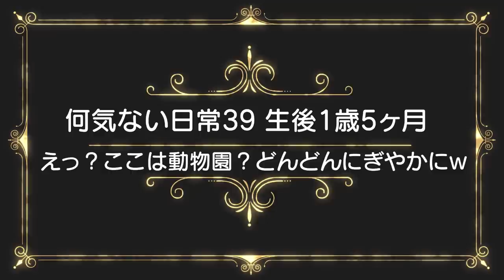【双子の宇宙語会話】もう、そうにしか聞こえへんｗ生後1歳5ヶ月空耳アワー(何気ない日常)Mix twins speaking space language Japanese baby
二卵性男女双子赤ちゃん生後1歳5ヶ月　今回の動画は今までで1番編集してて笑ったｗ日に日におしゃべりが多くなって、もう2人がピークで話すとお祭り騒ぎｗもう少ししたら宇宙語・空耳アワーは無くなってくるんかな？

訳のわからん宇宙語を1分以上しゃべり続ける1歳児～speaking space language~

え・・今しゃべった？！赤ちゃん成長速度に絶句する親 Huh ... did my baby talk now? !